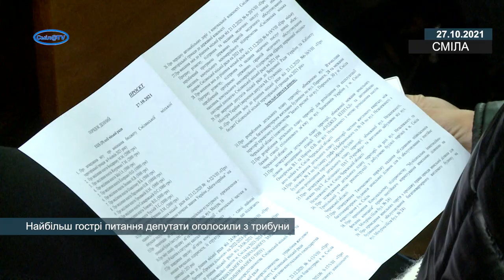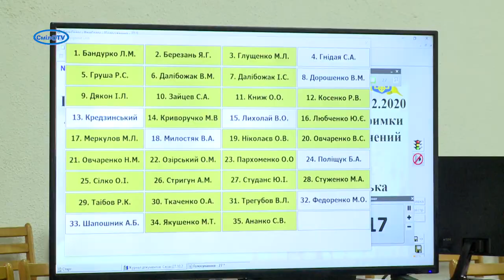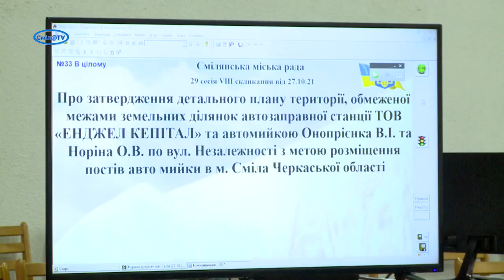Найбільш гострі питання депутати оголосили з трибуни